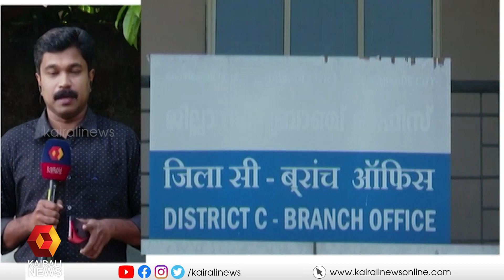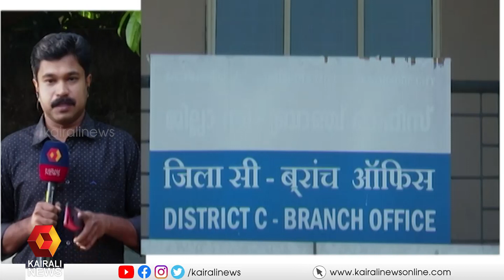ഏഷ്യാനെറ്റ് ന്യൂസ് വ്യാജ വീഡിയോ കേസ്; പെൺകുട്ടിയുടെ മൊഴിയെടുക്കാൻ അന്വേഷണ സംഘം മുംബൈയിൽ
മയക്കുമരുന്ന് ഉപയോഗിക്കുന്നതായി വെളിപ്പെടുത്തിയ പെൺകുട്ടിയുടെ മൊഴിയെടുക്കാനാണ് അന്വേഷണസംഘം മുംബൈയിലെത്തിയത്, അന്വേഷണസംഘം യഥാർത്ഥ പെൺകുട്ടി, അച്ഛൻ എന്നിവരുടെ മൊഴിയെടുക്കും.